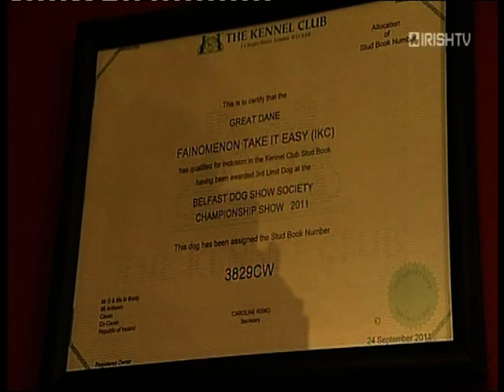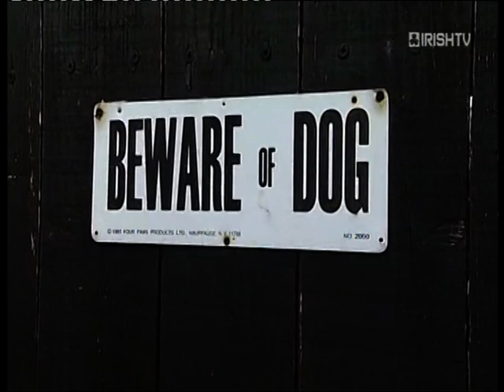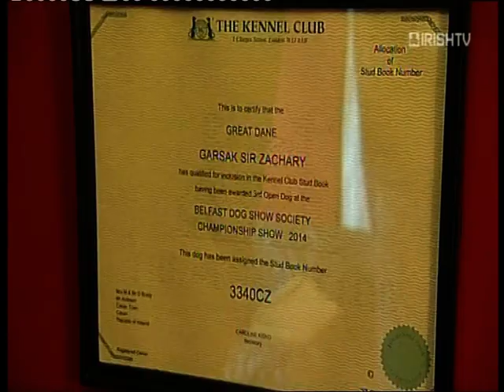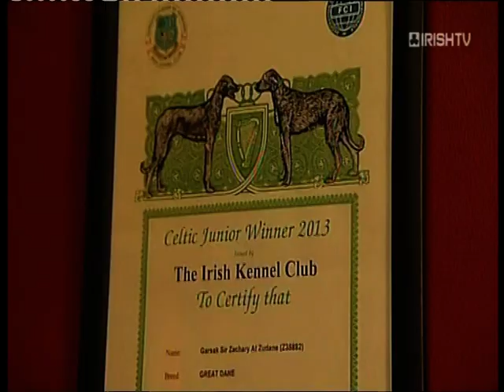Declan Brady on Irish TV being interviewed about his Great Danes and going to Crufts from Ireland.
Irish TV Interview. - March 2015